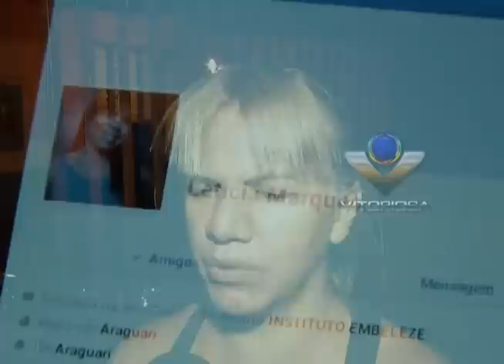Mulher morre carbonizada durante incêndio em Araguari